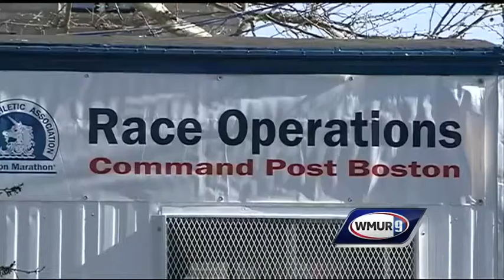Boston prepares for Marathon Monday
The back bay in Boston is buzzing with runners and spectators excited for Marathon Monday.